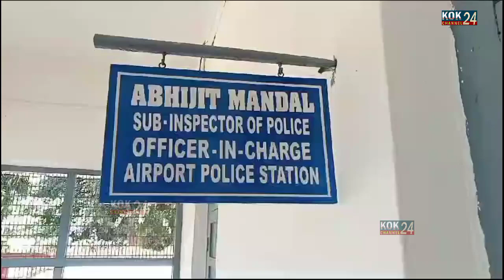MBB BIRKHUNG KHOLAO KHOROKDOK BANGLADESHI MANJAKHA.